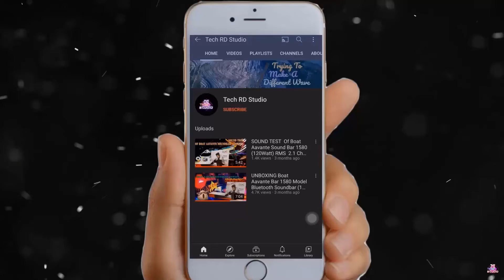AIRTEL 5G LAUNCH,OPPO OPEN BETA UPDATE,IPHONE SE3 LOOK, GALAXY NEW PHONE,ASUS ROG SPECS,REALME UI2.O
Are You Guys Ready For My TECH NEWS NO - 2.
I Have Started Newly Giving Techy So Guys Need All Of Your Support, If You like my Video Please Comment Bellow How Can i Improve My Newly Upcoming Video.

About This Channel - TECH RD STUDIO , Here You Will Find Some Interesting TECH Videos & UNBOXING In HINDI / ENGLISH